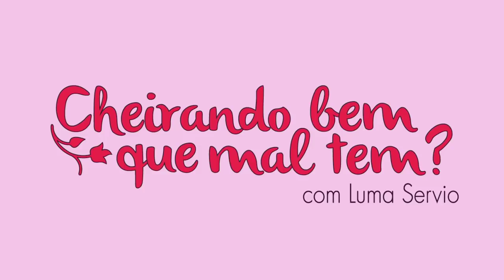Top 5 | Novos Perfumes Que Combinam Com Verão Carioca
CAIXA POSTAL:
LUMA SERVIO

Cupom LUMA
Loja Física em Sp: Avenida Doutor Lino de Moraes Leme, 1159, São Paulo.

JEQUITI Online
Codigo Teresinha Borges 76358
NUANCIE
 Cupom: LUMA

ENZO SALVATORE

HOUSE OF HAUTT

THIPOS

SEIVA VIVA

CUPOM LUMA

BURLESK

Cupom LUMA

CUPOM LUMAVIP

PROHALL COSMETIC

MAC DECANTS
Cupom LUMAVIP

O Rei Do Contratipo

Brand Collection

 Musk one (Decants)